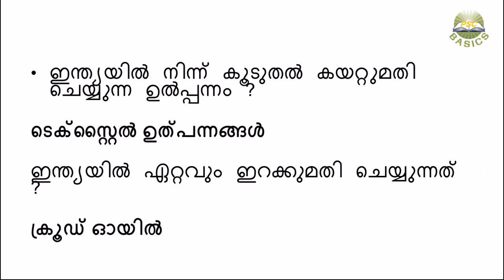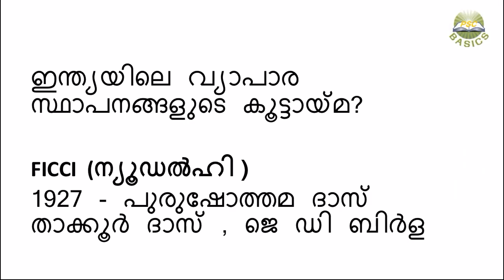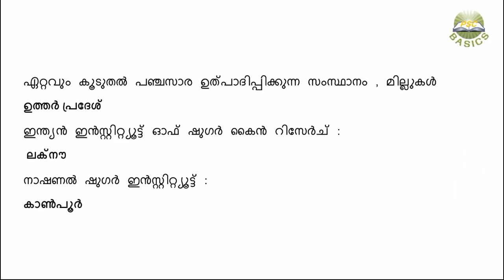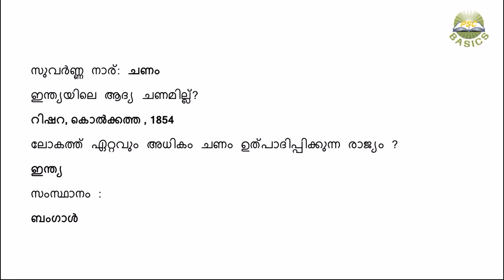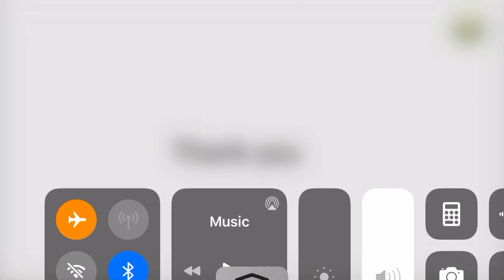Indian Industry || PSC Asked questions || VEO || LDC 2020 || Tricks to learn steel plants